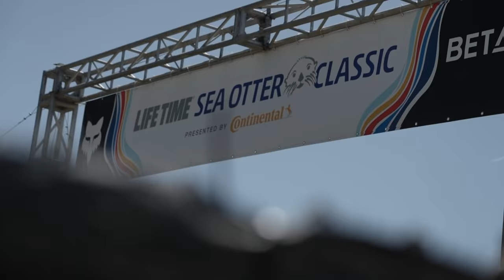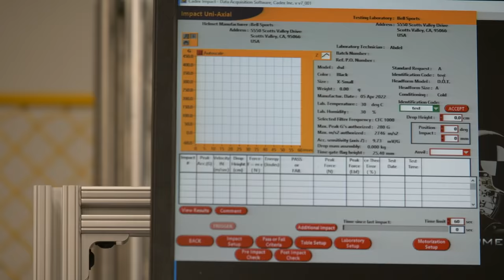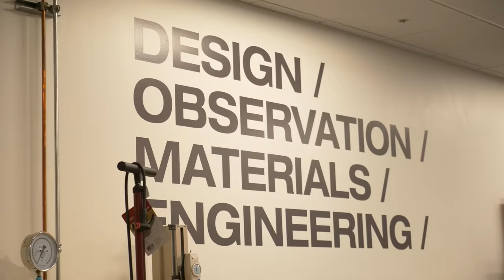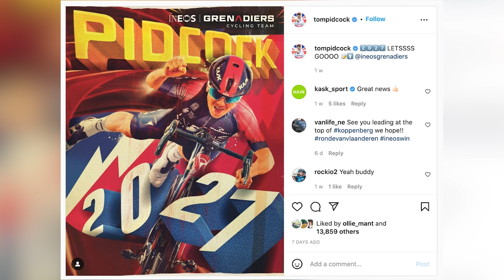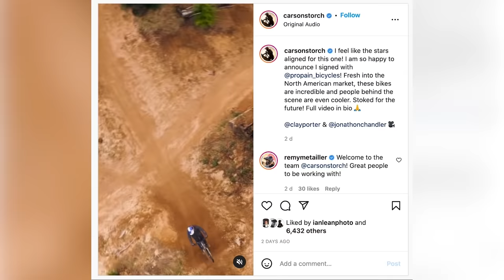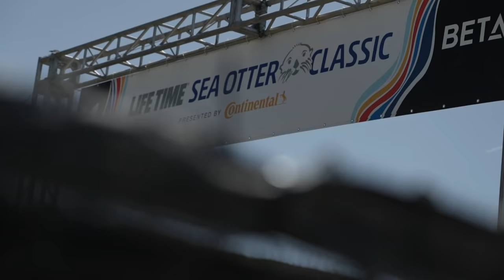What Is The Future Of Mountain Biking? | Dirt Shed Show 369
On the GMBN Dirt Shed Show this week, Martyn Ashton and Blake Samson are at the Sea Otter Classic looking at new mountain bike tech! So this week we are asking the question, what is the next big thing to happen in MTB? Will it be wireless brakes, chain-less drivetrains or chains that don't brake or will we see better trails that are made available to more people? Martyn asks some industry experts to find out!  - ⏰ Timestamps 👇

10:10 - Anna's Blingest Thing
11:32 - Doddy's Standout Stand
11:58 - CaptionContest
13:22 - NEWS
15:19 - Bike Vault On Tour

What do you think is the next big thing in mountain biking? How do you see the sport, pastime and bike tech evolving in the future? 🤔💬👇

Kinshasa - peerless